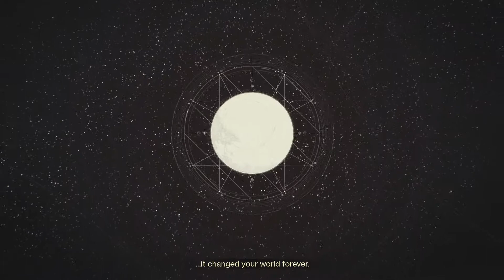Destiny 2: Main Campaign Playthrough Part 1 (PS4/PC/XBOX)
One year after the events of Destiny: Rise of Iron, the Red Legion faction of the Cabal, a military-industrial empire of massive amphibians, attack The Last City with overwhelming forces, led by their emperor, Dominus Ghaul. Ghaul, believing the Traveler was wrong in giving humanity Light, succeeds in stripping the Guardians of their powers and forcing them to flee the Tower. Scattered and powerless, the Guardians must acquire new powers to face Ghaul and the Red Legion, venture to new worlds in the Destiny universe, and reclaim the Last City